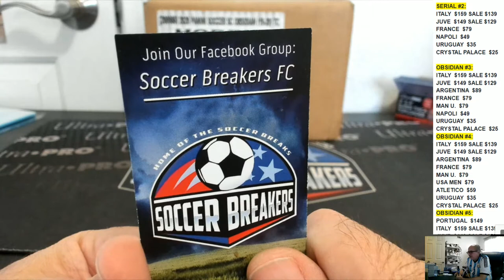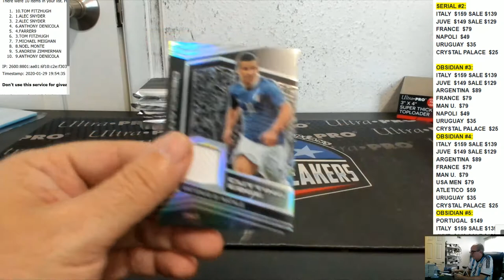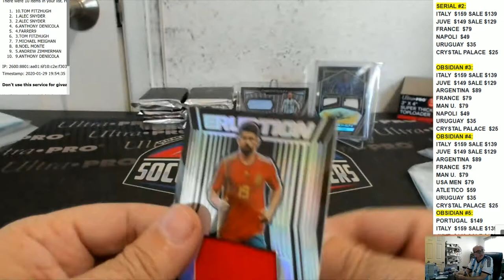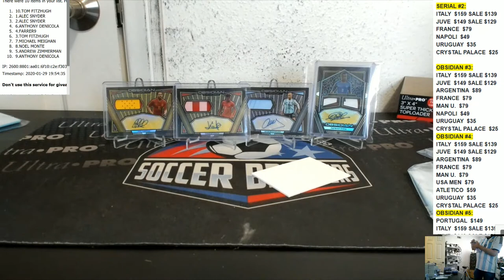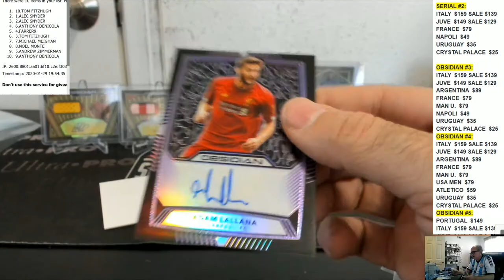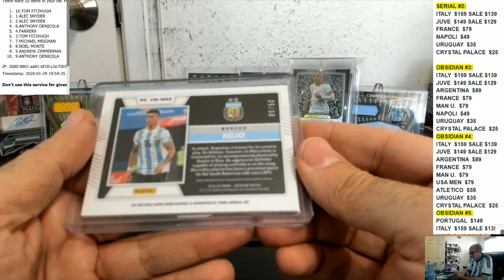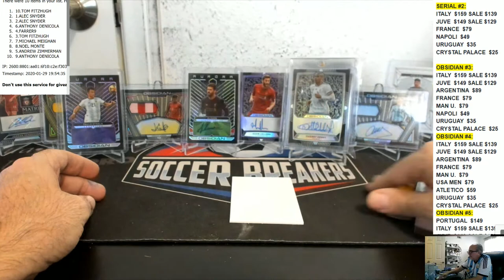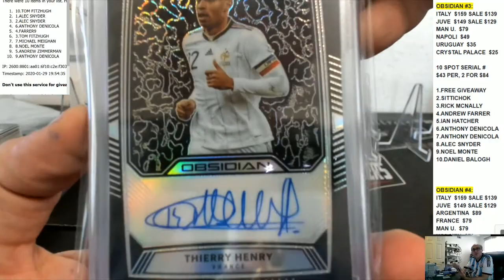2019-20 PANINI OBSIDIAN SOCCER 12 BOX PICK YOUR TEAM PYT HOBBY CASE BREAK #2 (SOCCER BREAKERS FC)